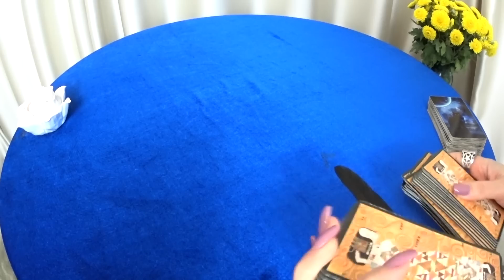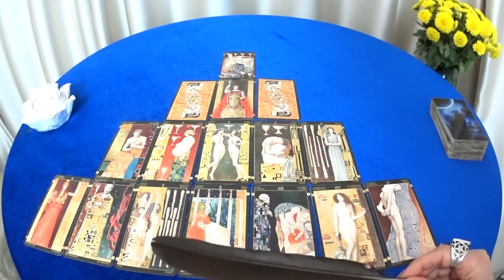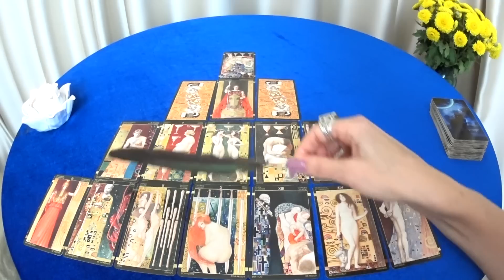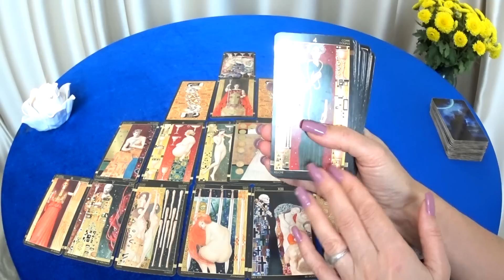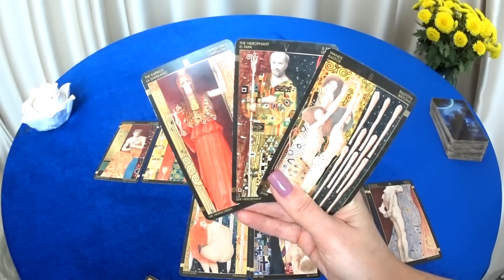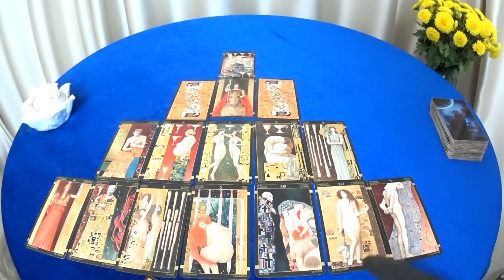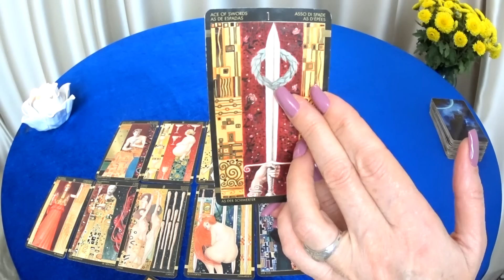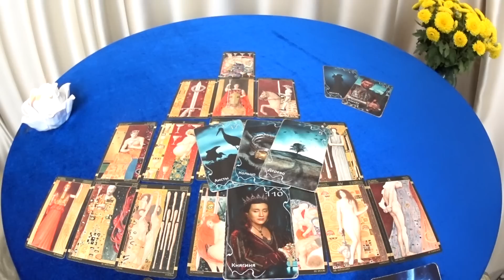ГОРОСКОП СТРЕЛЬЦЫ С 16 ПО 22 ОКТЯБРЯ НА НЕДЕЛЮ ПРОГНОЗ. 2023 ГОД